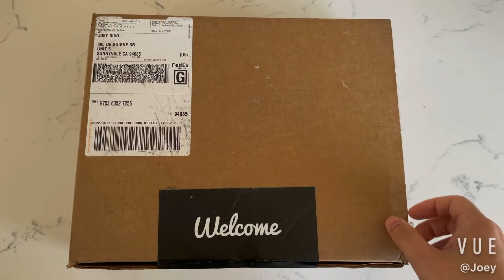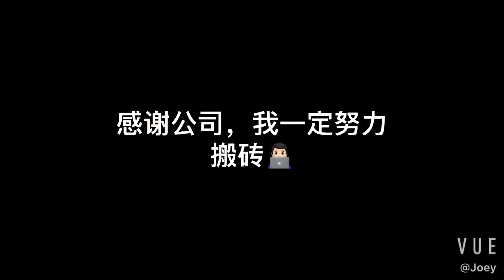一个不一样的开箱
昨天从车库出门，发现有个包裹（吐槽一下Fedex总是懒省事送到车库那边而不是正门），是公司寄来的，打开才发现是新入职的小礼包，一起看看都有什么吧！